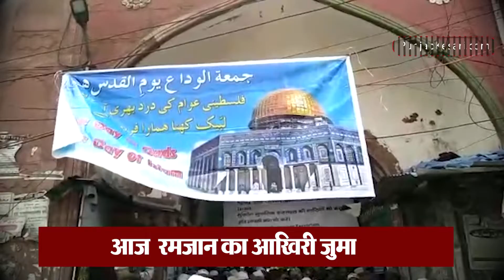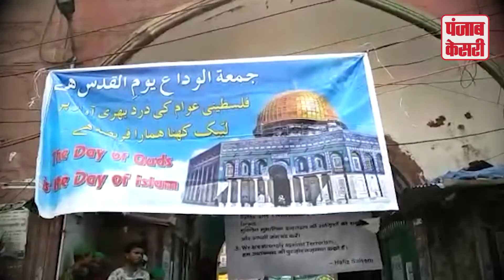अलविदा की नमाज़ के बाद इस्राइल को लेकर Fatehpuri Masjid और Jama Masjid के बाहर प्रदर्शन-Punjab Kesari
मुकद्दस रमजान में शुक्रवार को अलविदा जुमे की नमाज में भारी भीड़ जुटी। लोगों ने मुकम्मल बंदोबस्त के बीच अकीदत के साथ अलविदा जुमे की नमाज अदा की। नमाज के बाद लोगों ने अमन-चैन और भाईचारगी की दुआ मांगी।